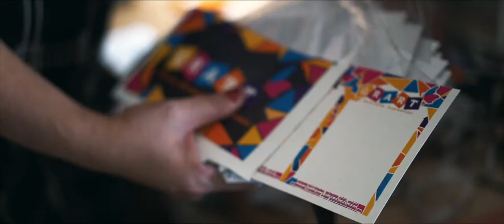Graci 40 Anos | MotionRetro